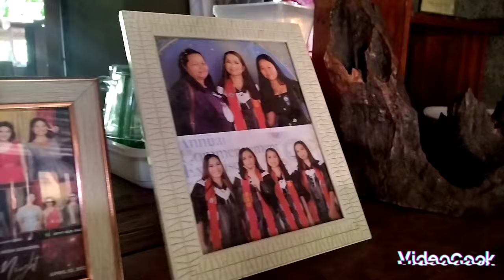GABI NA KAMI NAKA UWI SA AMING BAHAY DAHIL GALING KAMI SA BIRTHDAY NI SAY SAY